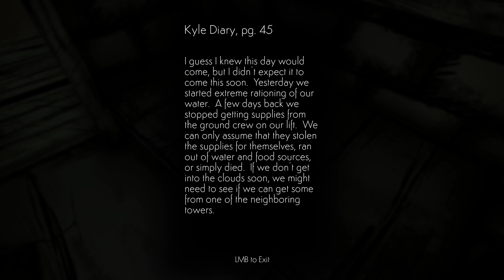БЛИЖЕ К ОБЛАКАМ Cloud Climber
Уже более ста лет люди строят башни, чтобы попытаться добраться до облаков, чтобы получить воду, необходимую им для выживания. И вот уже более ста лет они терпят неудачу. Прошло много времени, но вы еще не закончили строительство.